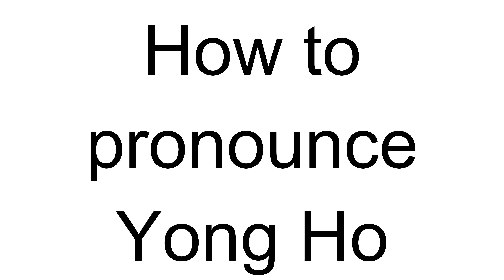How to Pronounce Yong Ho (Korean)